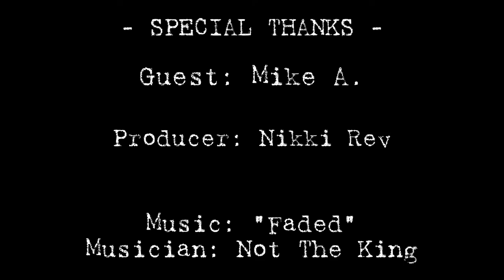The "M-She-U"? (Part 3/Finale)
The conversation on the "woke-ness" of the MCU comes to a close.